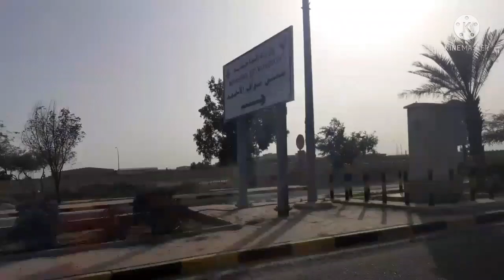going to somewhere haha😅 diko alam saan kmi gagala ni madam | jovz guerrero